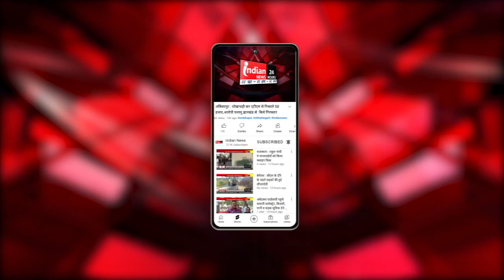अंबिकापुर बरवाडीह रेलवे लाइन का कार्य शुरू, रेणुका सिंह ने रेल मंत्री से की थी मांग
Our Links